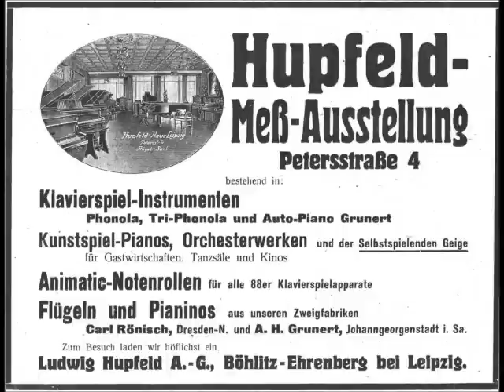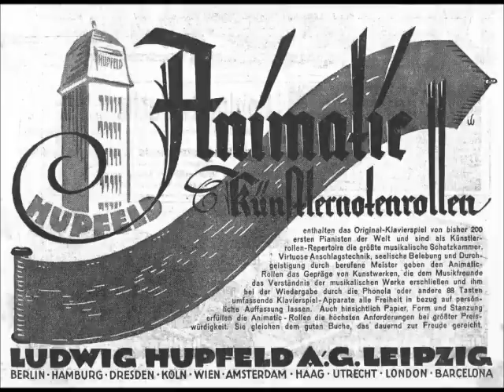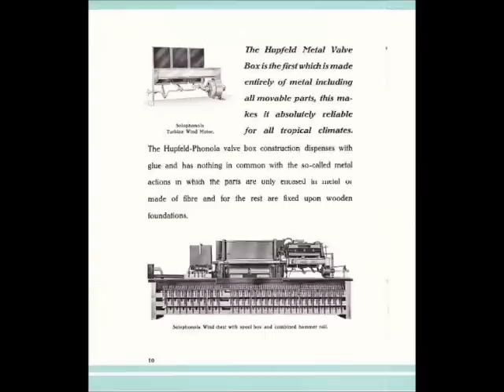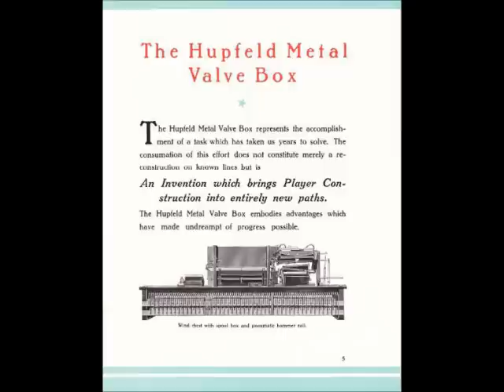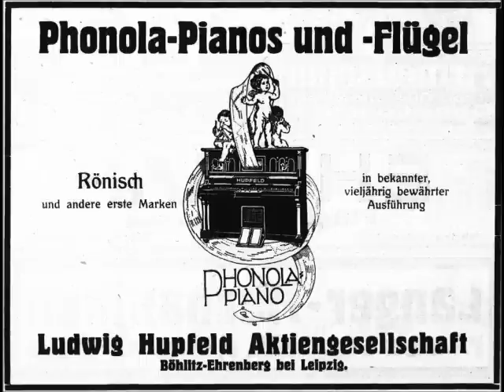Hupfeld Phonola Roenisch Piano playing Au Claire de Lune (L. Brassin)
This is a rare Hupfeld Rönisch Phonola Concert Piano, built in 1924, playing roll 50064, Au Claire de Lune, composed by L. Brassin and recorded by Sally Liebling. The piano has the latest development of the innovative interchangeable pnematic metal valve boxes. The piano is in a unique original condition with the superb Rönisch sound. or enjoy my latest FaszinationKlaviere news at facebook